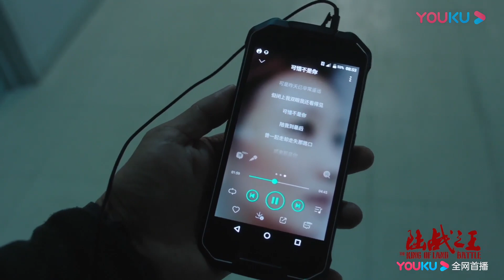牛努力找张能量于大雷分析情况《陆战之王》｜陈晓 王雷 吴樾 THE KING OF LAND BATTLE【捷成华视偶像剧场】